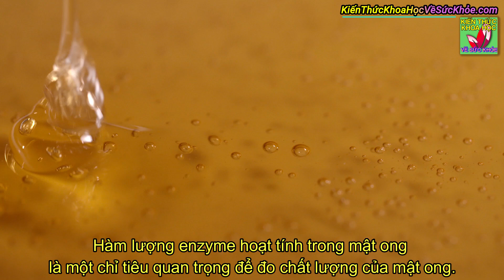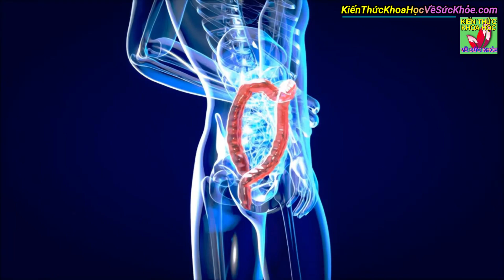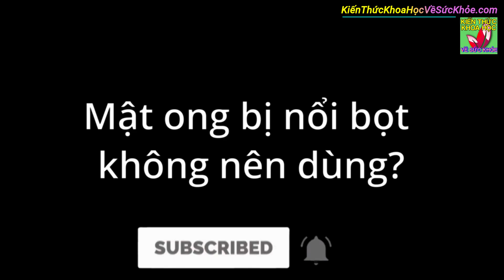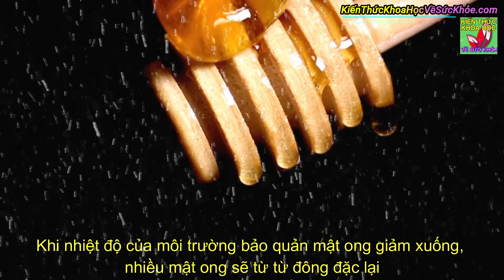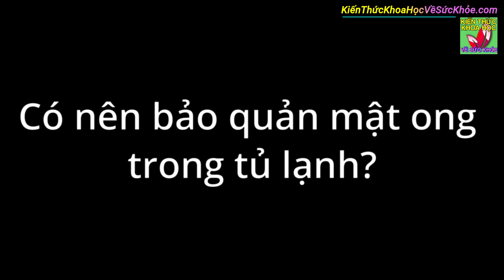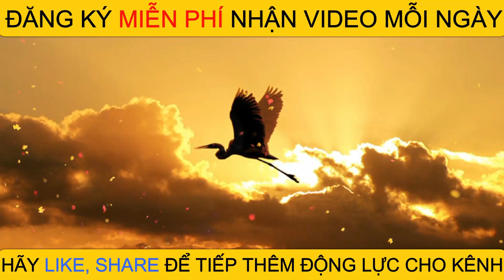Người DÙNG MẬT ONG NÊN BIẾT những điều này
Kiến Thức Khoa Học Về Sức Khỏe - Người dùng mật ong nên biết những điều này.

- 5 ĐIỀU KHÔNG NÊN LÀM VÀO BUỔI TỐI CẢ ĐÀN ÔNG VÀ PHỤ NỮ ĐỀU NÊN BIẾT